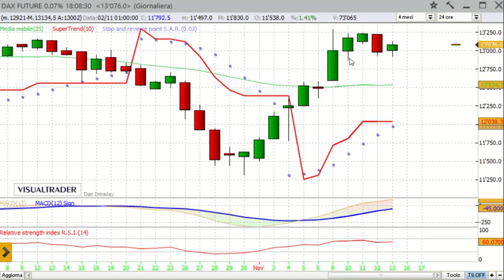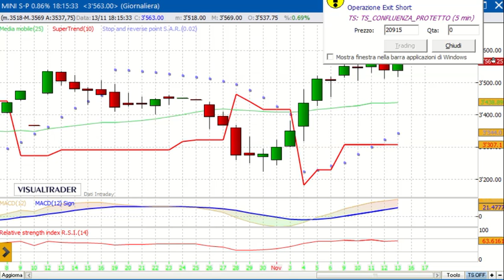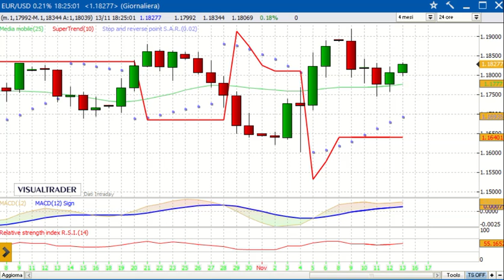13/11/2020 - Panoramica sulle Borse internazionali - Alessandro Aldrovandi